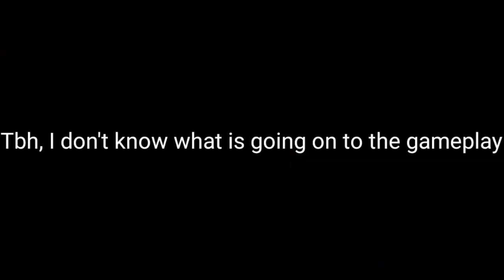6 stars?! Are you kidding me?! /GTA 3 #14\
It's been a month -1 day, and I wanted to finish this game...anyway, many missions that I played, and sometimes it's hard and not. This is the first time I get 6 stars. I wonder where is Donald Love???